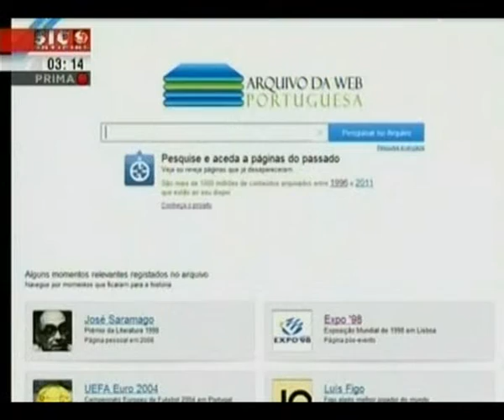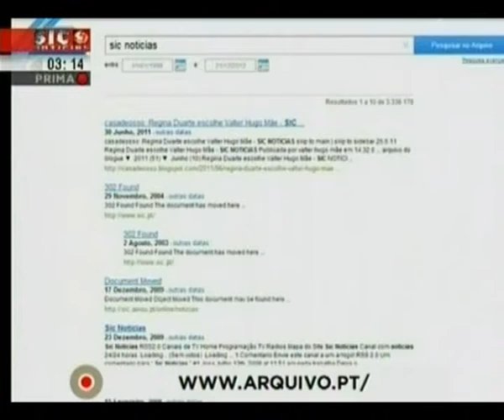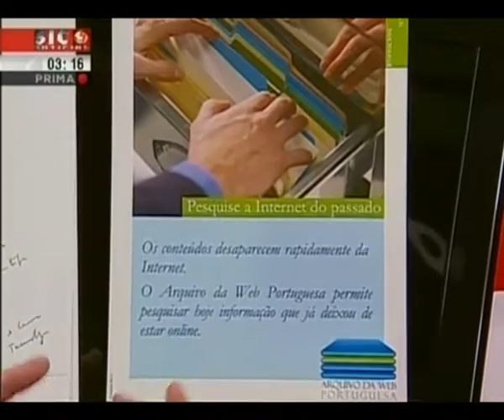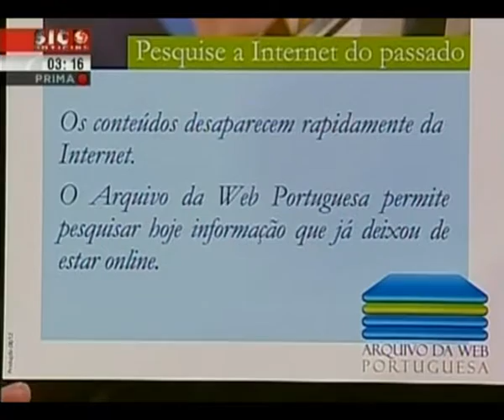Bom trabalho: Arquivo da Web Ponto, por Pacheco Pereira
Ponto Contraponto por Pacheco Pereira, SIC Notícias, 10 de fevereiro de 2013.